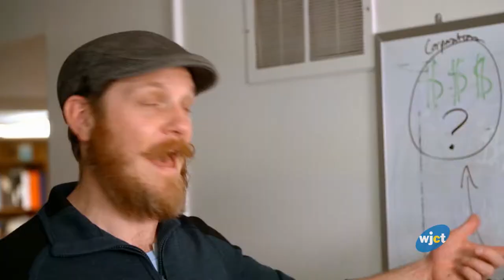WJCT PBS Value Lin Manuel Miranda & PBS Indie Sizzle